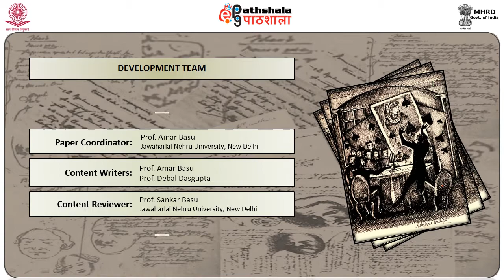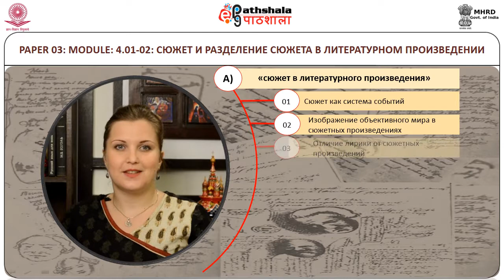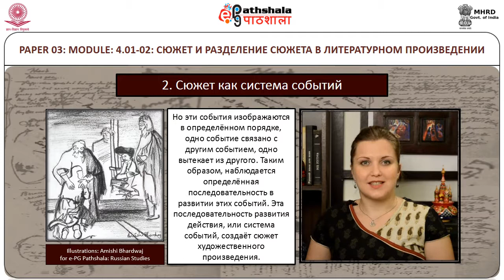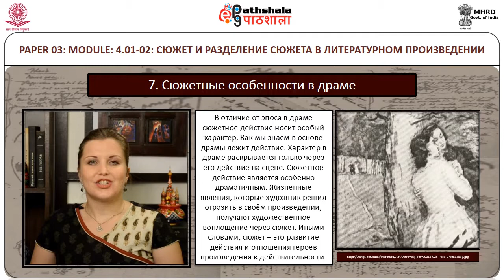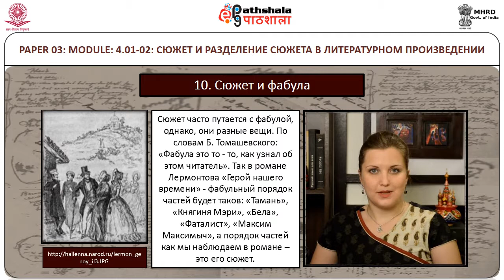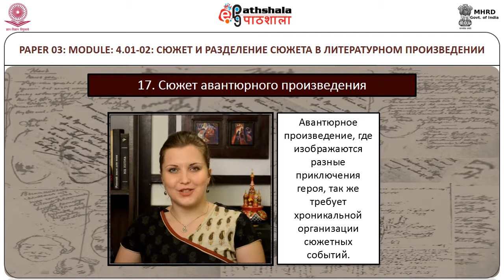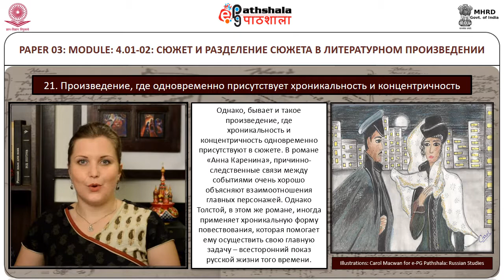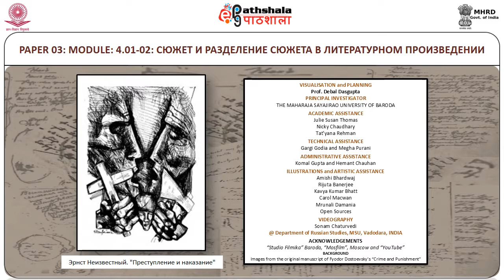Сюжет и разделение сюжета в литературном произведении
Paper: ТЕОРИЯЛИТЕРАТУРЫ